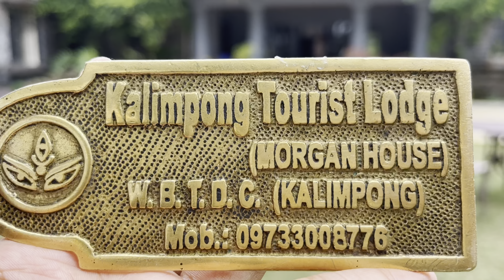Explore Morgan House🌪️🌧️